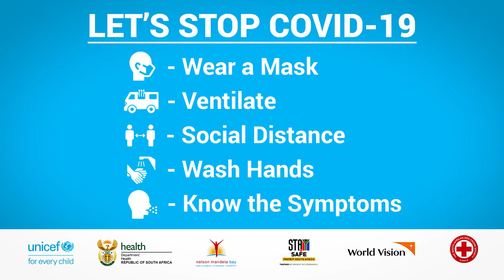Let's Stop COVID-19 | Mziwoxolo Nxele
“You are isolated from your loved ones, you cannot be visited and you can’t go visit others” - Mziwoxolo Nxele, from KwaNobuhle, talks about his experience of COVID19.